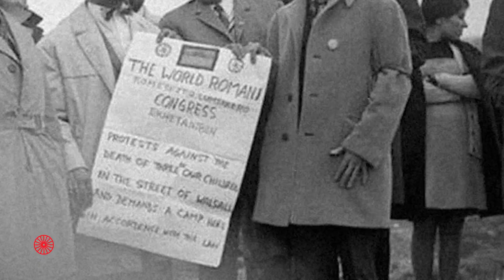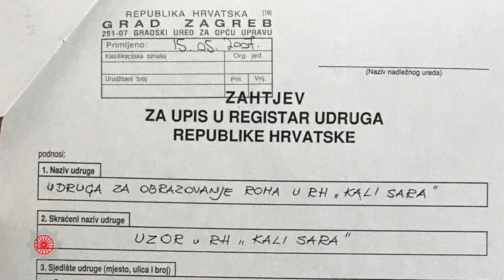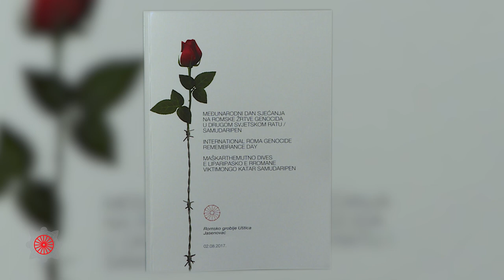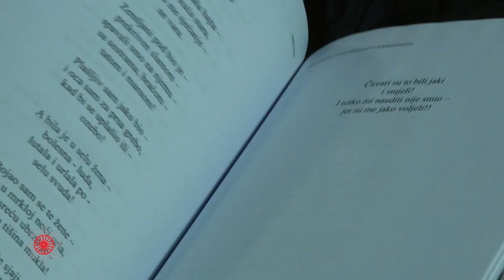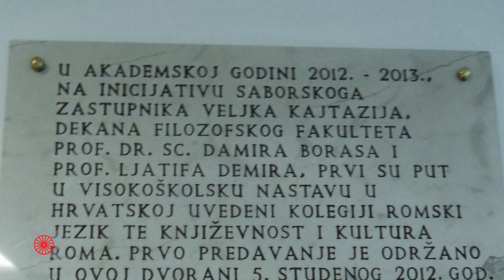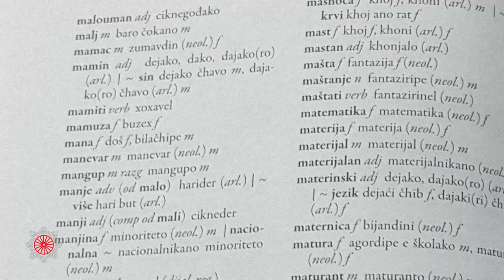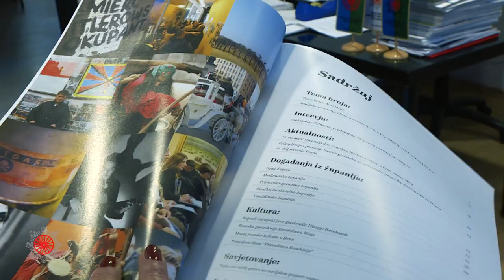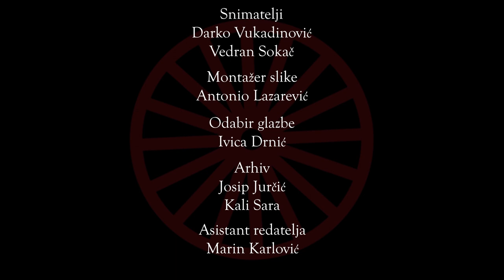Dokumentarni film: KALI SARA, prvih 10 godina